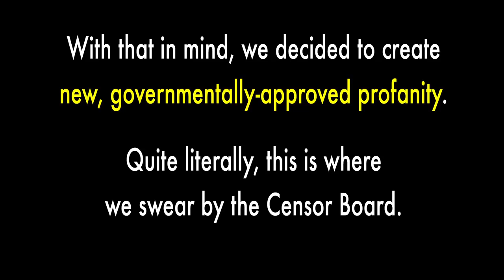Censor Board approved language for Indian films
Last week, the Central Board of Film Certification -- widely referred to as the Indian Censor Board -- came up with a list of so-called abusive language that they intend to excise from all films, even ones given an Adults-Only rating.

(The full and absurd list, which includes words like Bastard and Screw, can be seen

This short film -- starring film writer and Sulemani Keeda hero Mayank Tewari --  is our way to announce that the "Censor Board" itself is now the most profane insult we can imagine.

Do feel free to spread the (swear)word.

Up theirs,